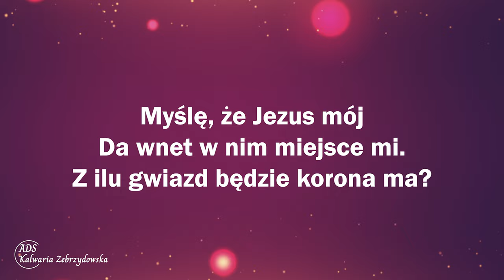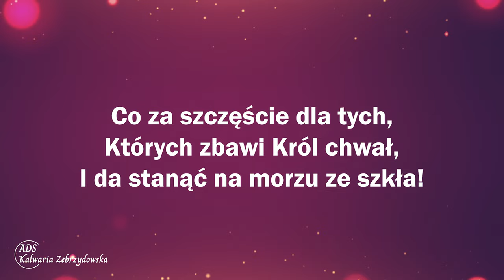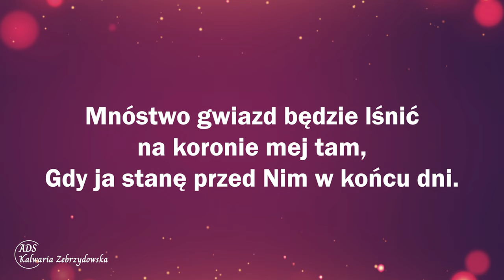480. Śnię o kraju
480. Śnię o kraju

1. Śnię o kraju, co tam W górze cudownie lśni, Marzę o nim na ziemi co dnia.
Myślę, że Jezus mój Da wnet w nim miejsce mi. Z ilu gwiazd będzie korona ma?

Refren: Mnóstwo gwiazd będzie lśnić na koronie mej tam, Gdy ja stanę przed Nim w końcu dni.
Gdy mnie wzbudzi mój Pan I da wieczność mi sam: Mnóstwo gwiazd będzie zapłatą mi!

2. Innym wskazać, gdzie Pan, To życiowy mój cel, To jest treścią mych marzeń, mych dni;
Gdy ja z nimi tam wraz Wdzieję szatę jak biel, Ileż gwiazd będzie zapłatą mi!

3. Co za szczęście dla tych, Których zbawi Król chwał, I da stanąć na morzu ze szkła!
Tam i ja z Ojca rąk Wezmę wieczny mój dział: Z wielu gwiazd będzie korona ma!

👉 Odwiedź i zaobserwuj 👍  nasz profil na Instagramie:
adwentysci.kalwaria

Dom Modlitwy
ul. Wojska Polskiego 6
34-130 Kalwaria Zebrzydowska.

Dane do wpłat:
34-130 Kalwaria Zebrzydowska
Bank: Nest Bank SA
nr konta: 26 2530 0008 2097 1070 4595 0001
tytuł przelewu: Misja w Internecie